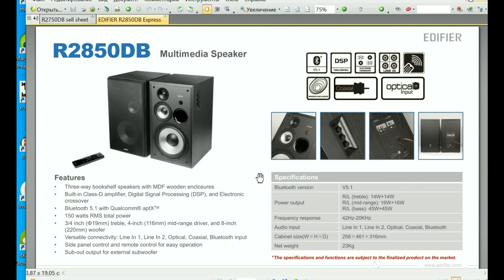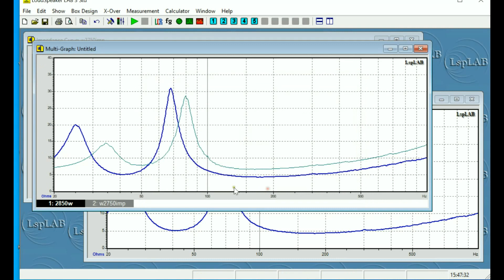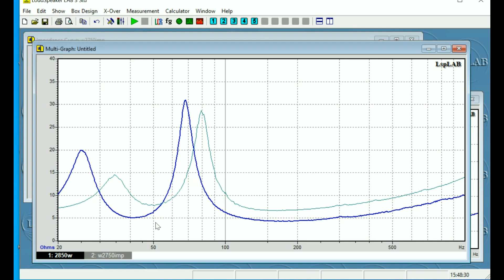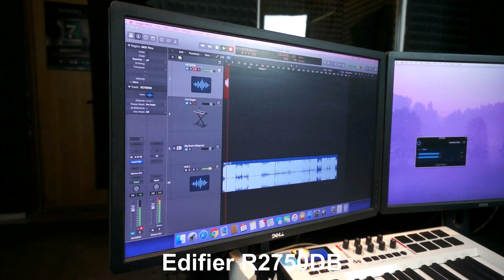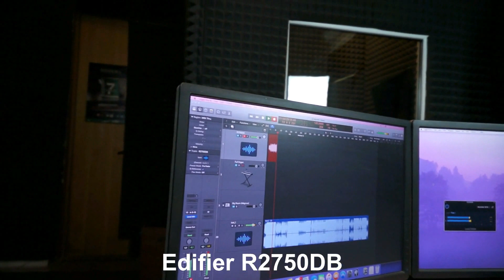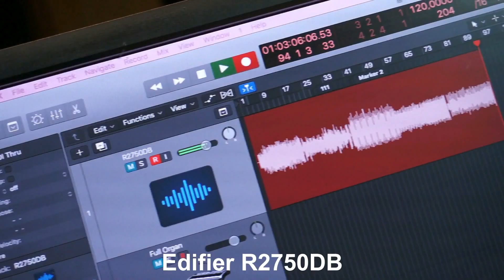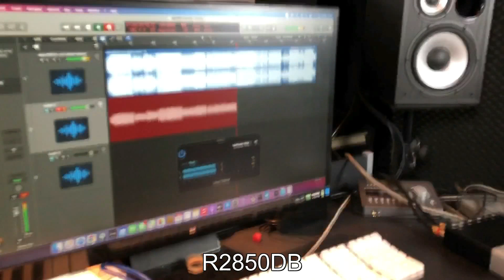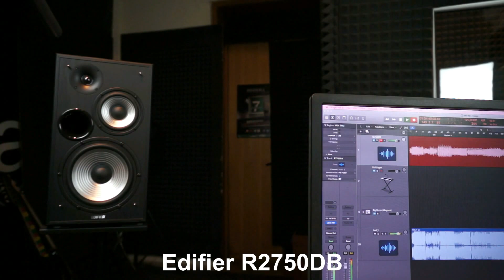R2850DB vs R2750DB. Битва трехполосных драконов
Главный вопрос современности - что взять- поменьше, или побольше?
Побольше лучше, но подороже. Но погромче, хоть и погабаритнее. Но поглубже, хотя и потяжелее. Но дороже.. АртХ опять же... Хоть и не нужен. Такой вот когнитивный диссонанс. Да-ссс.
Мои обзоры этих моделей:
0:07:38 Jazz In Paris -Media Right Productions
0:08:12 Moonlight_Haze -Bird Creek
0:08:47 Smoke Silent -Partner
0:09:25 Two Step -Huma-Huma
0:10:06 Triangles -Silent Partner
0:10:48 The Fiery Furnace -Ethan Meixsell
0:11:36 Angel of Mercy -Ethan Meixsell